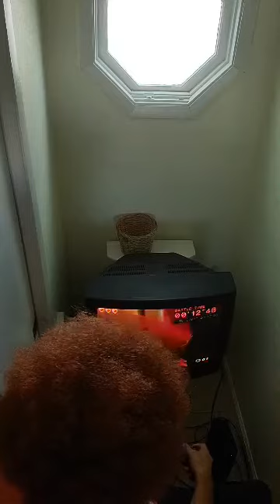Let’s Play Mr. Mosquito: Fifth Level